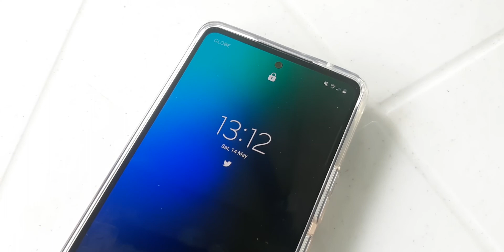Well, that was fun! | Vlog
Hello Russellnatics,

I'm having fun in Calauan, Laguna, Philippines.

No background music. Only original audio.